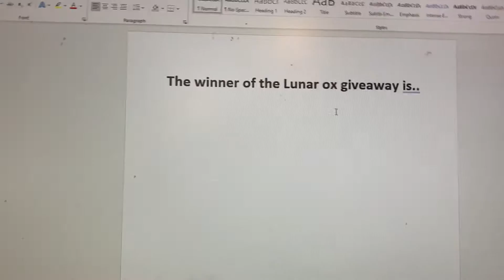THE WINNER OF THE LUNAR OX GIVEAWAY!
If you didn’t win, don’t worry I will do many mite giveaways in the future!